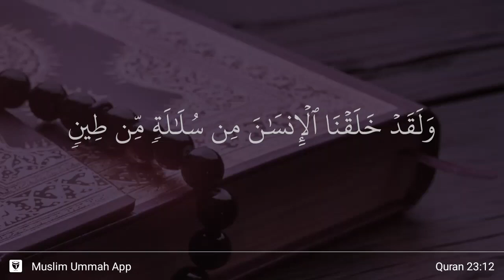Al-Mu'minun ayat 12